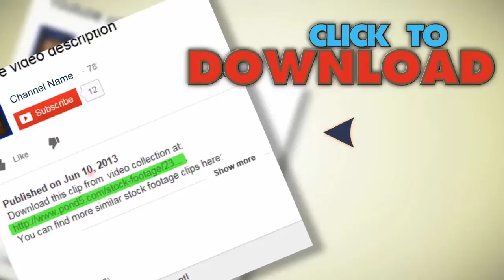Driving 2. Stock Footage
You have watched Driving 2. Stock Footage"